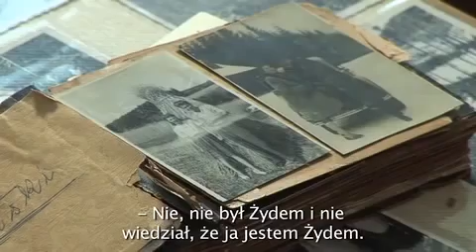Krakowiaczek ci ja… - trailer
Film opowiada o życiu i pracy pioniera australijskiego kina animowanego, urodzonego w Krakowie, Yorama (Jerzego) Grossa. Osią filmu jest podróż do Polski, w którą Gross wybrał się z wnukami, po to, by pokazać im rodzinne strony i opowiedzieć o swoich wojennych losach. Linię narracyjną filmu tworzą zdjęcia wykonane w Polsce i w Australii, przeplatane fragmentami animacji Grossa. W każdej z nich znajduje się bowiem ziarenko prywatnej historii zawiłych kolei życia ich twórcy.